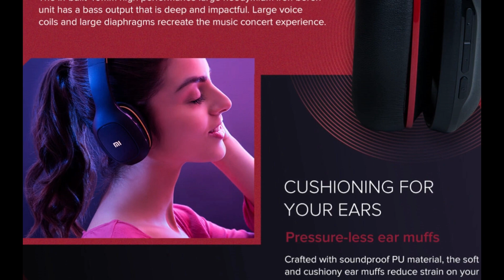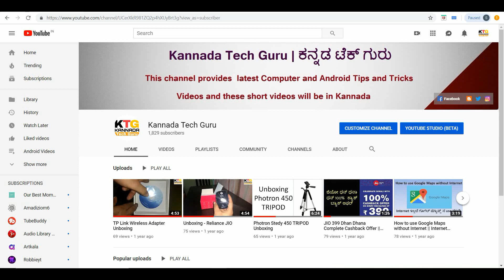MI Super Bass Wireless Headphone Review - In Kannada